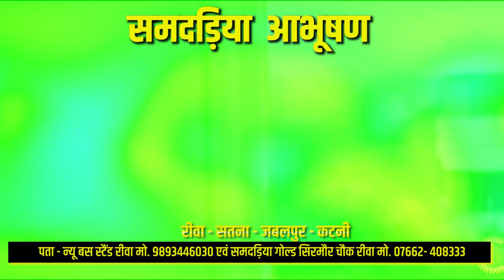🔻रीवा- 28वें दिन रीता बंसल नयातालाब के नेतृत्व में जारी रहा बसोर समाज का महापड़ाव, देखें वीडियो !